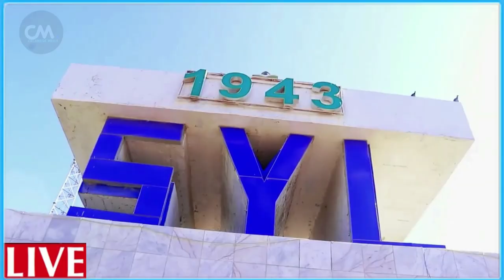DEG DEG Farmajo Fahad & Sarakisha oo loo diiday in ay Garonka soo galaan amisom & Xalane bahdilay Ma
DEG DEG Farmajo Fahad & Sarakisha oo loo diiday in ay Garonka soo galaan amisom & Xalane bahdilay Madaxda villa somaliya iyo saraakiisha ka amar qaata ,fadeexad weyn ayuu dalka u horseeday dhoohane farmajo